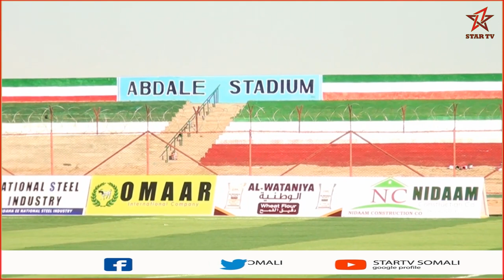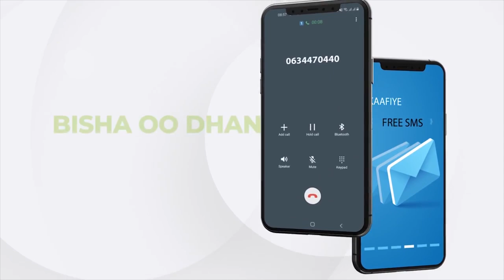Madaxweynaha JSL oo Berbera kafuraya koobka Horyaalka Somaliland ee kubada Cagta.